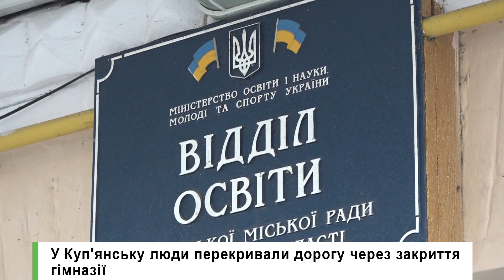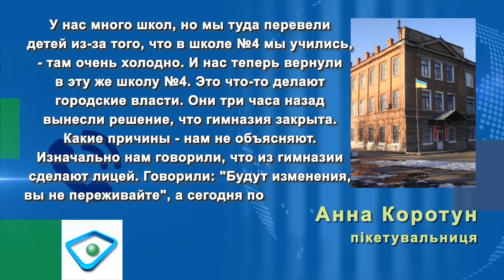У Куп'янську люди перекривали дорогу через закриття гімназії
У Куп'янську люди перекривали дорогу - через закриття гімназії №1. На шляху утворилися затори. За словами учасників пікету, рішення щодо припинення роботи навчального закладу сьогодні ухвалила місцева влада й запропонувала перевести дітей у школу №4. Люди ж стверджують, що в ній вже кілька років немає опалення та вважають, що саме в гімназії діти зможуть отримувати якісні знання в комфорті. Також пікетувальники повідомили: до них вийшли представники мерії і пообіцяли, що найближчим часом відремонтують школу та вирішать проблеми з теплом. А от щодо роботи гімназії, уточнили місцеві, відповіді так і не отримали.